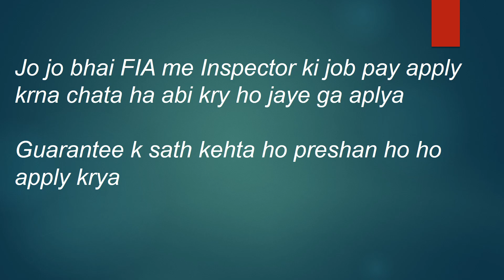🔥🔥🔥🔥🔥🔥🔥🔥🔥🔥khushbri khubshbri BIG update FIA apply date bar gai 😂 😺//##### ###🔥🔥🔥🔥🔥🔥🔥🔥🔥🔥